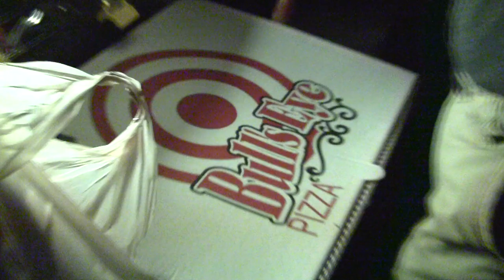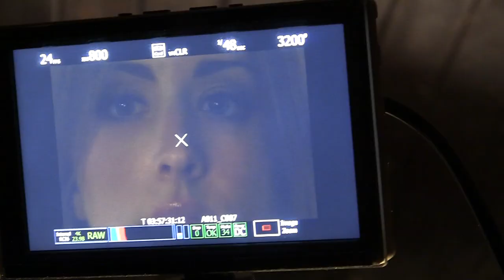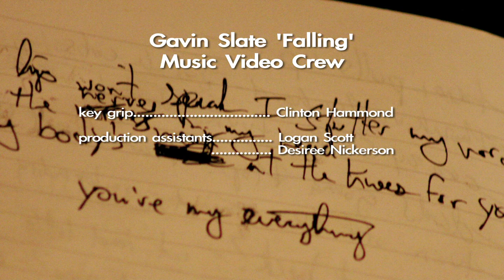Gavin Slate - Making Of 'Falling' Music Video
A look behind the scenes with Gavin Slate on set of his debut music video for the single "Falling".

Produced & Edited By: Gavin Michael Booth
Mimetic Entertainment Inc.